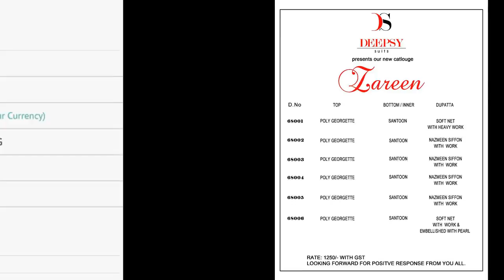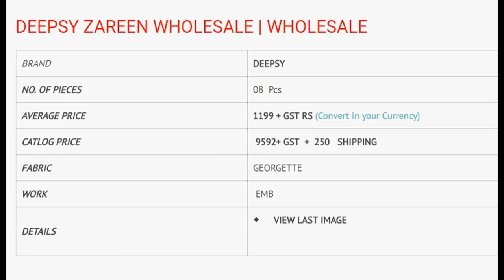DEEPSY ZAREEN PAKISTANI STYLE SUITS MATERIAL WHOLESALE CALL WHATSAPP +91 8828391569